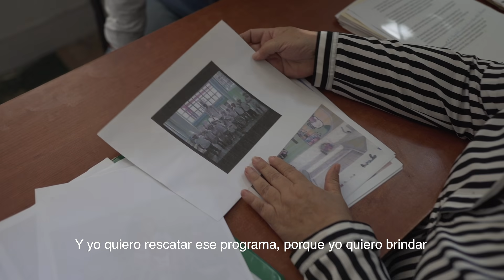En mi gobierno, rescataré las estancias infantiles.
Desde el primer día de mi gobierno rescataré las estancias infantiles.

Será una acción vital para recuperar el desarrollo de las familias colimenses, que se han visto afectadas desde que el gobierno federal les retiró su respaldo. Defenderé a las y los colimenses, a su infancia y a su sano crecimiento.